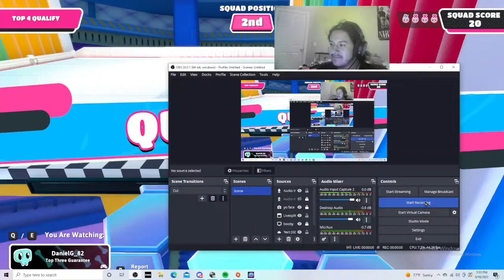new fall guys season is mid.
just a prank tital